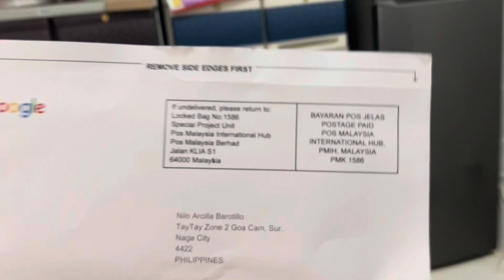Google Adsense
Salamat po sa google adsense